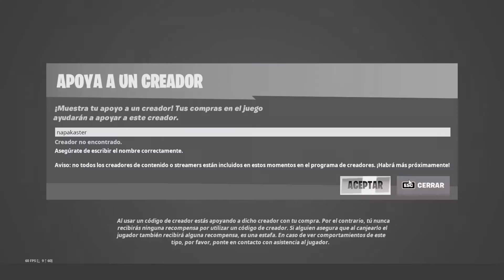JUGANDO FORTNITE EN MI PC DEL GOBIERNO xd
Video jugando FORTNITE  con mi PC DEL GOBIERNO que no es mala pero ya esta quedando atrás o mas que nada me falta mas ram xD
no creo jugar de nuevo fortnite al menos en un tiempo, necesito tener mas ram y ya saber perri que todo esto sale de mi twtich que esta abajo:

►PC:

°Procesador: Ryzen 3 2200g
°Memorias: Ballistix sport ddr4 (2x4)
°Placa Madre: Asus PRIME A320M-K